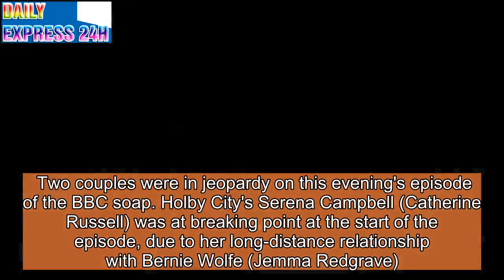Holby City's Serena and Bernie to split as affair is EXPOSED?